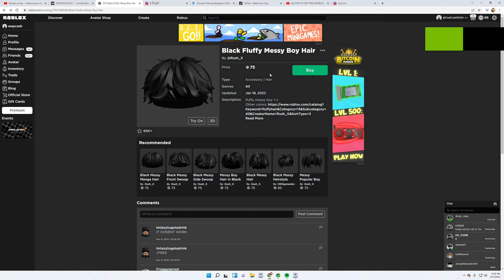does /e free work to get free acessories